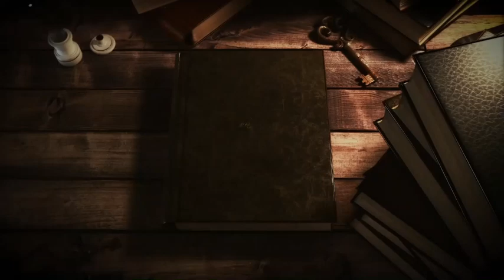The Wild Beyond the Witchlight E16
VTT: Roll20